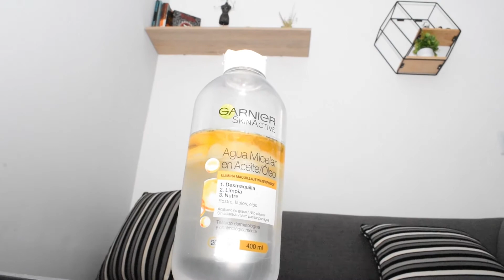productos terminados varias marcas para el cabello y la piel.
👀Productos para el cabello y la piel que recomiendo mucho... tienes que probarlos, me encantan!!